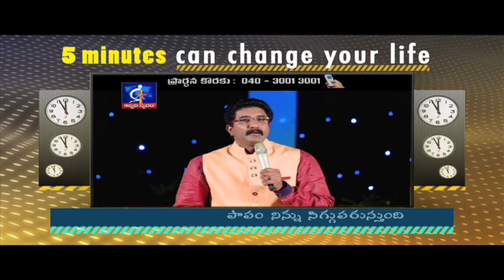Sin will dishonour you- Calvary Temple